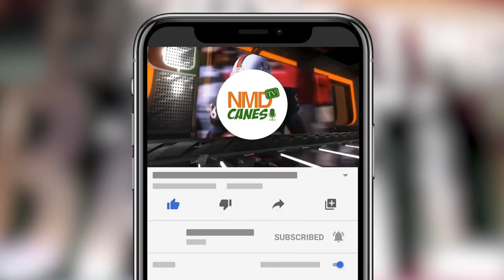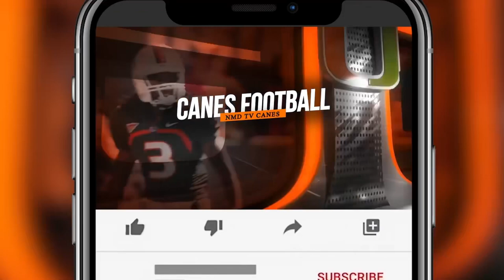KALEB SPENCER FLIPS From OKLAHOMA To The U! (MIAMI HURRICANE Football)